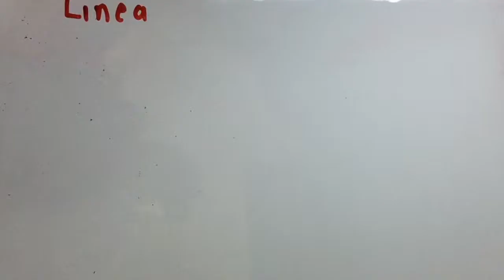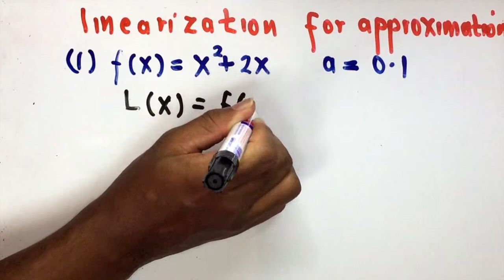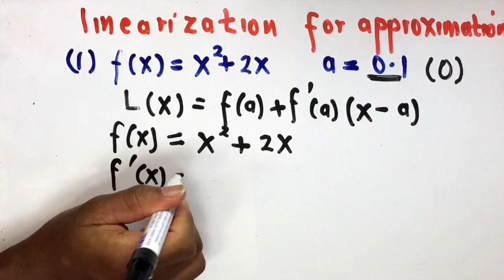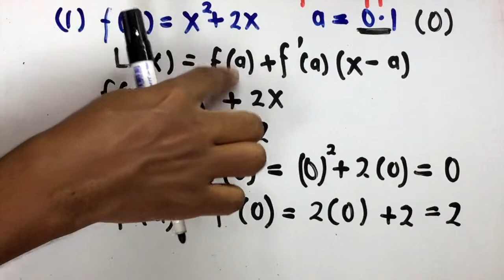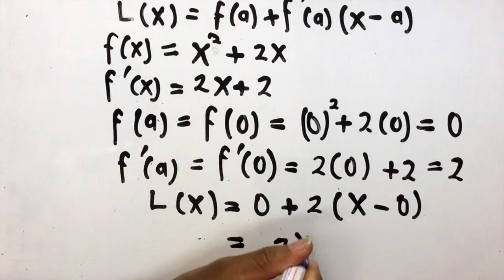derivative lesson 10-----how to perform linearization with approximation? example 1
This video explains in somali language how to perform linearization with approximation. we approximate the value of a to the nearest integer and then find the value of linearization.